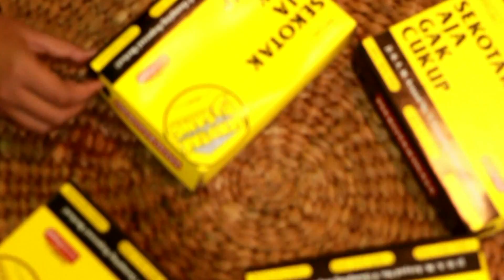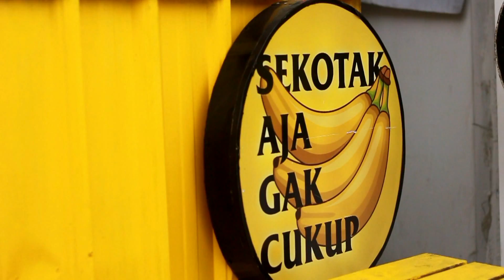PESONA MASJID ISLAMIC CENTER DATO TIRO & REJEKI BISNIS BUNGA HINGGA SEKOTAK PISANG ( EPISODE #636 )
Perjalanan kita hari ini teman teman diawali dengan kunjungan saya ke masjid islamic center dato tiro bulukumba. disini saya mampir usai berwisata , yuk kita liat masjidnya.
Masjid Islamic Center Dato Tiro ini selesai dibangun pada 28 Juni 2014 lalu. Dan penggagasnya adalah Mantan Bupati Bulukumba periode 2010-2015 Zainuddin Hasan , yang juga meresmikan penggunaan masjid ini.
Lokasinya sendiri berada di jalur trans sulawesi Bulukumba Makassar. Tepatnya di Jalan Sultan Hasanuddin,kecamatan Ujung bulu Kabupaten Bulukumba. Jadi tidak heran jika Masjid ini menjadi list wajib bagi peyintas yang kebetulan melewati area ini. Baik untuk Beribadah maupun sekedar beristirahat sebelum melanjutkan perjalanan.
Terdiri dari dua lantai Masjid Islamic Center ini memang terlihat sangat megah. Lantai dasar menjadi pusat kegiatan masyarakat,sementara lantai dua adalah masjid yang digunakan untuk beribadah. Di hiasi kaligrafi yang megah tentu saja membuat masjid ini semakin terlihat elegant.
Nama Masjid ini sendiri berasal dari nama salah satu tokoh penyebar agama islam di kawasan Bulukumba. Masjid ini mampu menampung lebih dari 17 ribu jama'ah.
Setelah menyelesaikan ibadah dan juga beristirahat sejenak, beberapa jam kemudian saya sudha tiba di makassar, dan saya menyempatkan diri untuk membeli bunga dan tanaman hias di area ini. Mari kita mampir.
Selama Pandemi,selera menanam dan merawat bunga ataupun tanaman hias memang sedang membaik. Dan itu tentu berimbas pada penjual bunga dan tanaman hias. Salah satunya Rasman, penjual bunga dan tanaman hias di Jalan Danau Tanjung Bunga Kelurahan Maccini Sombala Kecamatan Tamalate kota Makassar Sulawesi selatan.
Meski diawal Pandemi sempat mengalami penurunan omzet hingga lebih dari 50% ,sejak pertengahan tahun 2021 bunga dan tanaman hias kembali jadi buruan. Rasman pun bisa kembalai merasakan gurihnya bisnis bunga dan tanaman hias di masa pandemi.
Rasman sendiri memang hanya memanfaatkan lahan seluas kurang lebih 5x50 meter. Selain menjadi tempat memajang bunga dan tanaman hiasnya,di tempat ini jugalah Rasman melakukan pembibitan bunga dan tanaman hias.
Menurut Rasman,Dalam sekali penjualan ia bisa mendapatkan 2 hingga 7 juta rupiah. tergantung dari ukuran dan jenis bunga ataupun tanaman hias yang terjual.
Untuk menjaga stok bunga dan tanaman hias miliknya Rasman biasanya berkeliling untuk mencari indukan bunga ataupun tanaman hias ke daerah daerah. setelah itu rasman pun melakukan pembibitan sendiri.
Koleksi bunga dan tanaman hias milik Rasman memang tergolong lengkap. Mulai dari Anggrek,pandan bali,cemara udang,beringin,kamboja ,bunga sikas dan banyak lagi yang lainnya. Namun saat ini menurut rasman, Beringin Dollar menjadi salah satu jenis tanaman yang paling diburu. Tanaman jenis ini di jual Rasman di kisaran harga 1,5 hingga 2 juta rupiah tergantung ukuran dan bentuk beringin dollarnya.
Dari makassar teman teman , selanjutnya misi kampanye lingkungan kita lanjutka di kota Parepare sulawesi selatan. yaitu mengumpulkan satu kantong sampah setiap hari demi bumi yang lebih terawat dan bersih.
Setelah kampnaye lingkungan kelar selanjutnya saya ajak kalian mencicipi enaknya sekotak pisang yang lagi jadi buruna di kota Parepare. nah, langsung saja kita pesan teman teman.

ini adalah  brand lokal yang keren banget nih teman teman, bagi saya memang etrgolong berani berbisnis sih, soalnya jenih camilan seperti ini sudha bnayak banget, tapi mereka berani mengambil keputusan untuk memperkenalkan brand lokal dengan tampilan camilan yang lebih menggoda.

Karena penasaran saya langsung mesan 4 kotak dengan beragam varian. mari kita coba.